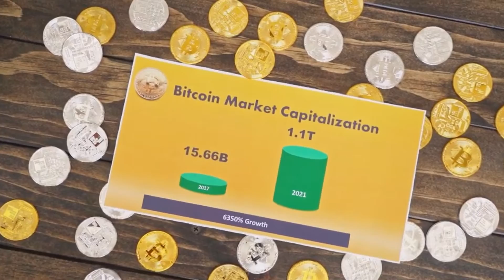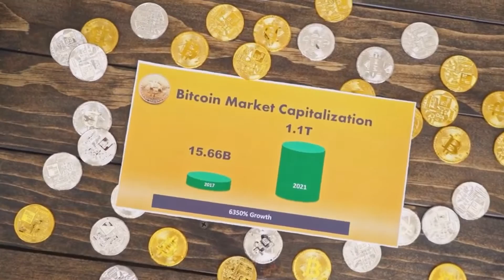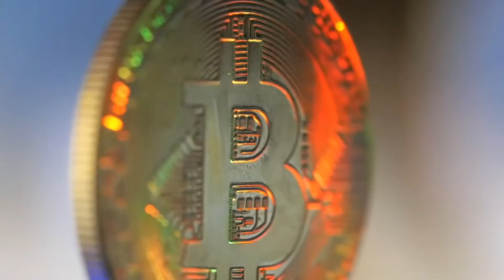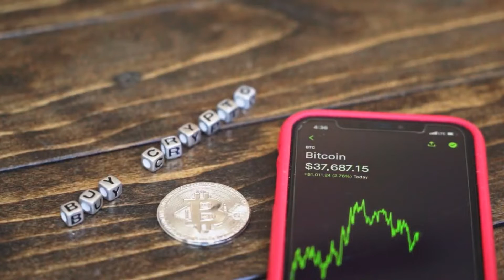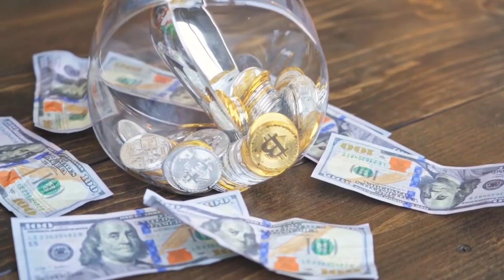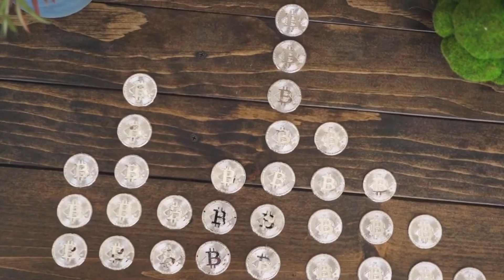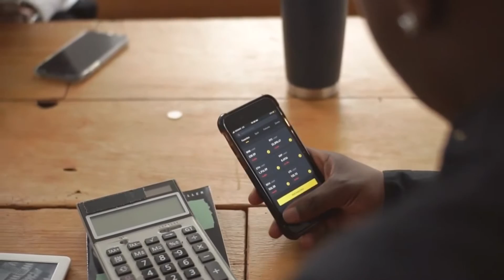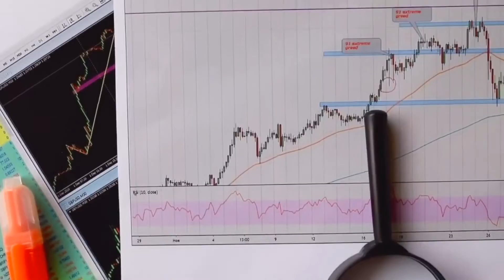Elon Musk Promotes Baby Doge and price will hit $23 Soon!!